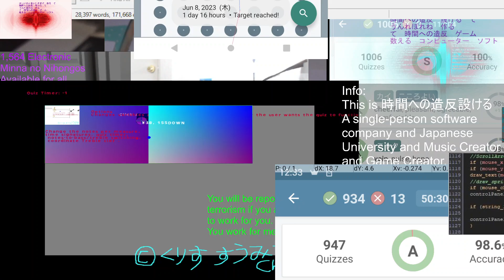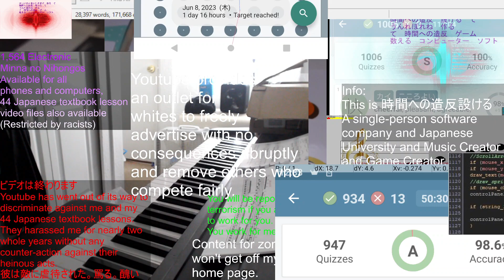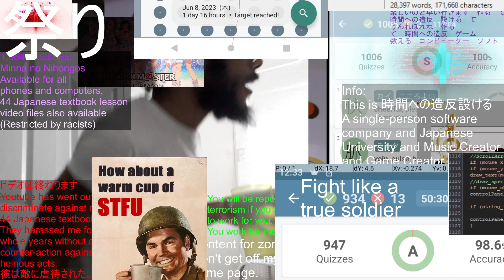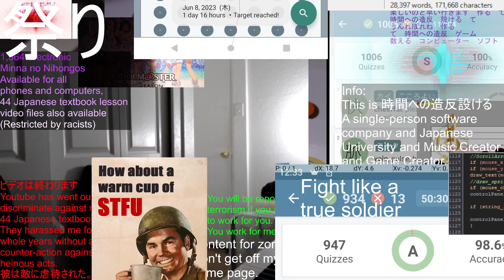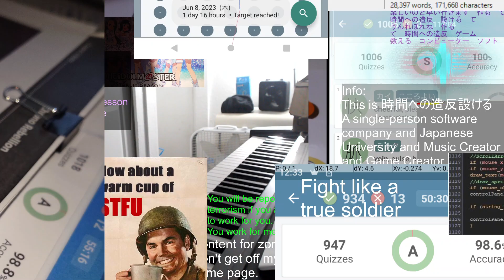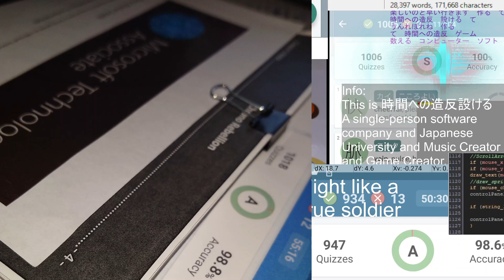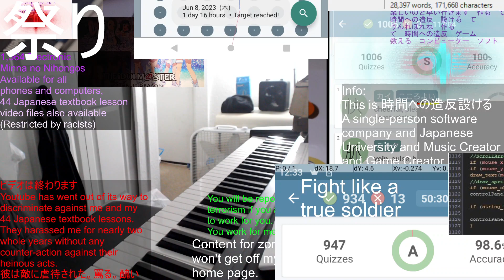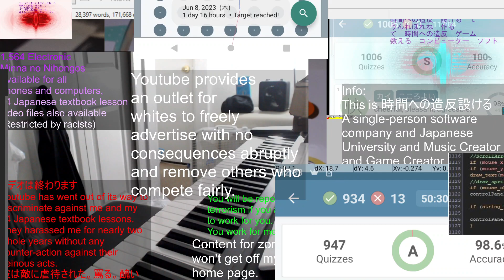東京 にほん 日本 3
I'm gone., to rest. after this. i wslep on floor anyweayss